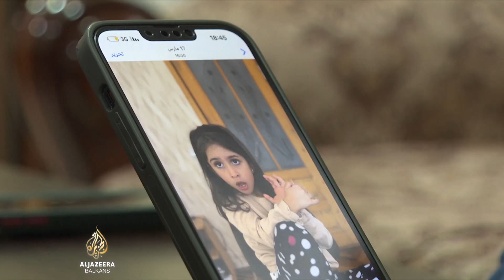Ramazan u Lavovu: Između vjerskih i obaveza prema državi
Bježeći od sukoba, veliki broj ukrajinskih muslimana, izbjeglih iz mnogih gradova, utočište je pronašao u Lavovu, na zapadu zemlje.

Ramazan provode u teškim uvjetima, balansirajući između vjerskih obveza vezanih uz mjesec posta, i volonterskog aktivizma kako bi služili svojoj zemlji.